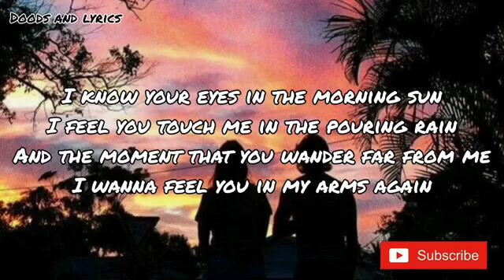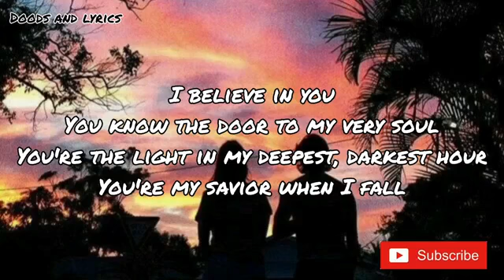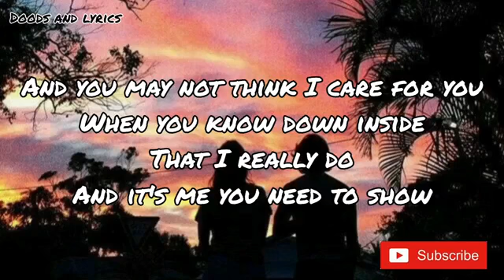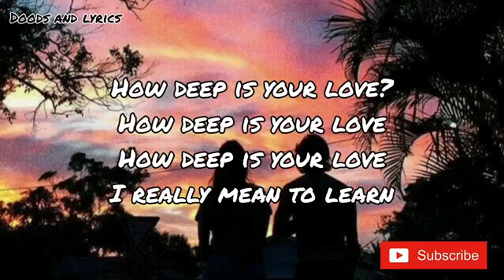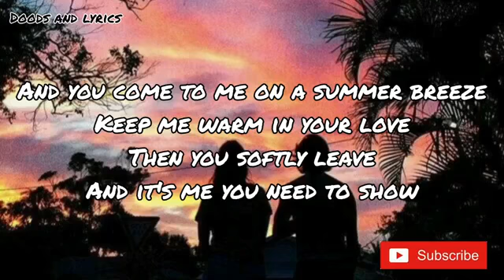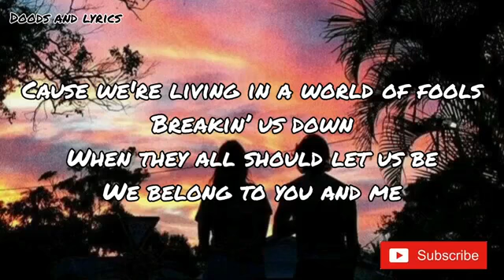HOW DEEP IS YOUR LOVE (LYRICS) - BEE GEES (COVER BY EASTSIDE BAND)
Bee Gees

I wanna feel you in my arms again
You're my savior when I fall
Na-na-na-na-na
Na-na-na-na-na-na-na-na
Na-na-na-na-na-na-na-na-na
Na-na-na-na-na-na-na
We belong to you and me (na-na-na-na-na)

COVER - EASTSIDE BAND